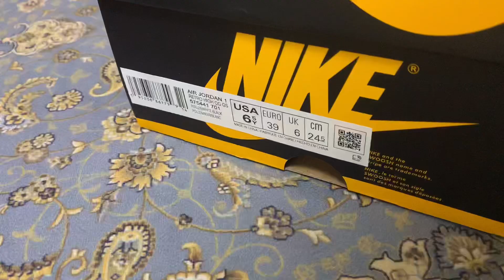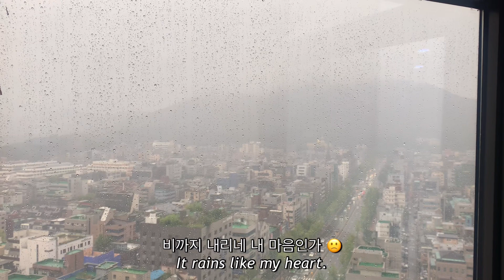🔮흔한 직장인 일상 브이로그 #40 | 윤퍼플 일상 [ 나이키 조던1 폴른 언박싱, 스포티지 풀체인지 NQ5 덴트샵 입원🤕, 카페 리오 , 월말 회계팀 업무 ]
💡화질은 1080p 추천 !

흔한 직장인 윤퍼플의 일상 브이로그입니다.

이번주는 또 나공홈 당첨으로
신나는 나이키 조던1 폴른 언박싱 영상을 준비했습니다 💛🖤
그리고 슬픈 소식,,, 또 서퍼티지 입원했,, 흑흑
스포티지 풀체인지 NQ5 가 찌그러져서
덴트샵에서 살려냈습니다 🤒
I got a draw on Nike's official website this week.
As soon as I got it, I prepared an unboxing of Nike Jordan 1 pollen.
And sad news…
My sportage suffered a second injury.
I left the sportage full change nq5 in the dent shop and saved it.
Have a purply Sunday!

일요일도 퍼플하게 보내세요!💜

☑️ 간혹 댓글 중 스팸으로 들어가서 확인이 어려울때가 있습니다.
만약 저의 댓글이 달리지 않았다면 그건 스팸에 들어간것이니
재댓글 부탁드려요 🙏🏻
Sometimes comments are spammed and cannot be verified.
If you're slow to respond, please leave a comment again.

📹Camera : iphone xs
🎞Edit : vllo (paid / mobile ver.)